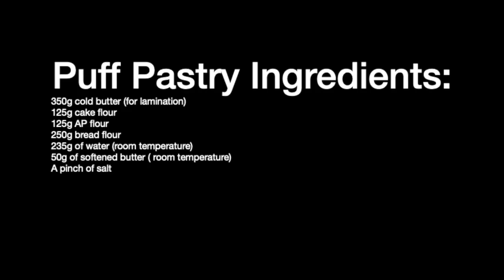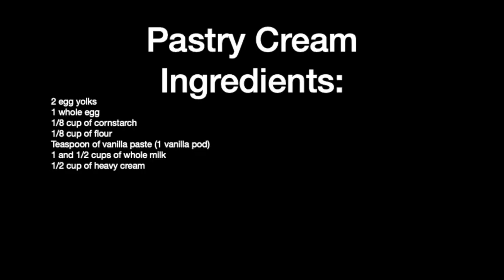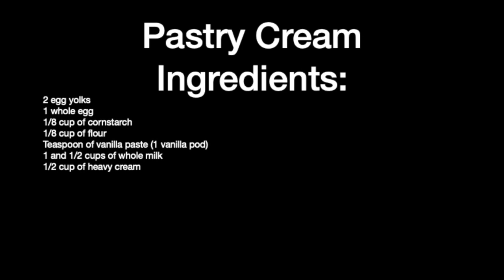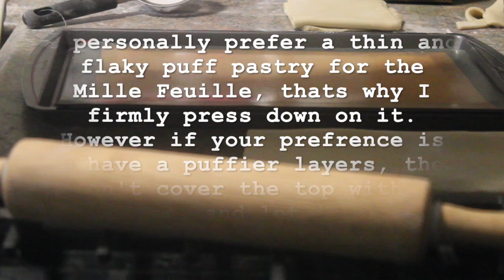How to make puff pastry at home ( Mille Feiulle)!!!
In this video I share a puff pastry recipe, and how to make one of my favorite French classic desserts: Mille Feiulle. Please try it out, and let me know how it goes.